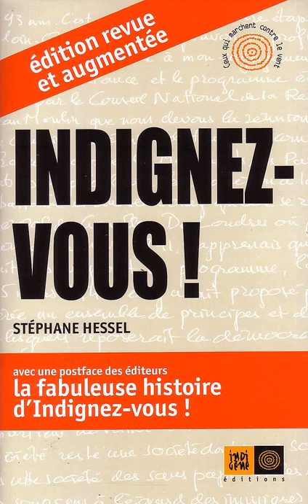ASMR FRANCAIS - Lecture du livre Indignez-Vous Partie 1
Dans cette vidéo, je commence la lecture du livre. J'ai débuté par un chuchotement, pour finir avec une lecture plus "classique". J'espère que ce changement auditif en plein milieu de vidéo ne vous dérangera pas. N'hésitez pas à me dire quelle partie de la vidéo vous avez préférée, cela m'influencera pour mes futures vidéos !